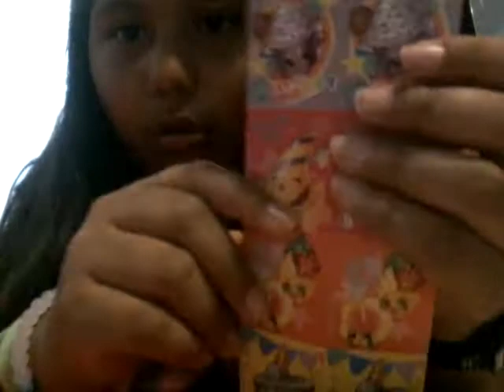Surprise opening egg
Jackie cots and Mia Ochoa